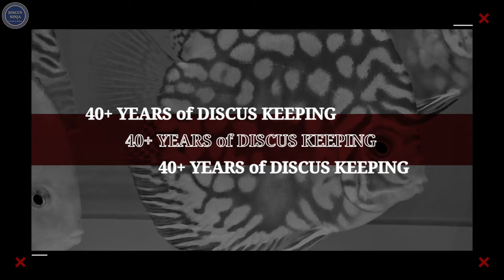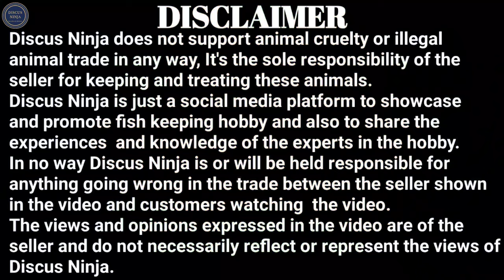how to keep discus fish | discus fish kaise rakhe | Maqsood Shaikh | discus ninja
In today's special video we cover the Grand Master of discus fish Mr. Maqsood Shaikh from Mahim, Mumbai

Maqsood Shaikh Sir has deeply shared his experience in how to keep discus fish which he has gathered past 40 + years in the ornamental fish industry

how to keep discus fish or discus fish kaise rakhe
we have split the interview in 3 parts and this is the part 1 of the series

feel free to connect with Maqsood Sir on 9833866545 for any queries regarding discus fish

A huge thanks to Mr. Anil D'Souza of Aquadiskus and Mr. Subodh of Super Discus for helping and supporting the making of this special video

how to keep discus fish
how to keep discus fish in hindi
how to keep discus fish healthy
how to keep discus fish happy
how to keep tropical fish
how to put tropical fish in a bucket
minecraft
how to maintain discus fish tank
how to stop discus fish bullying
how to keep a tropical fish tank clean
how to maintain tropical fish tank
how to keep tropical fish alive in
minecraft